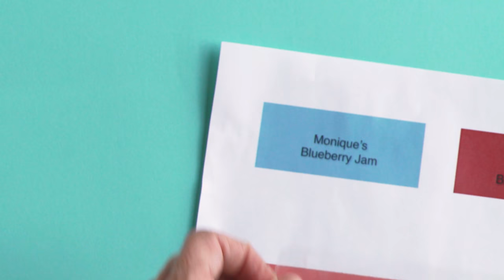Kid's Corner: Tape Image Transfers | Sun Basket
Join Leslie Jonath of Connected Dots media as she shows us how to make tape image transfers!